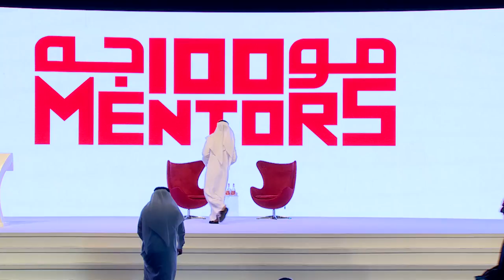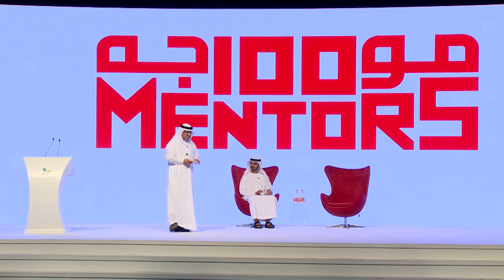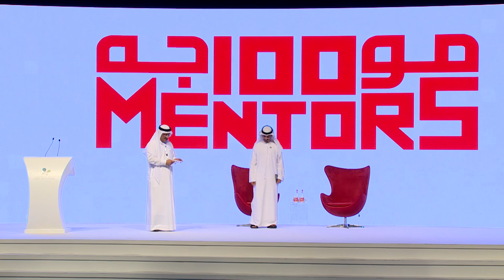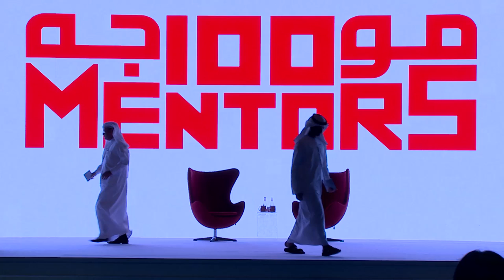جلسة الـ 100 موجة مع معالي حميد القطامي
جلسة الـ 100 موجة مع معالي حميد القطامي، المدير العام لهيئة الصحة بدبي، خلال منتدى دبي الصحي.